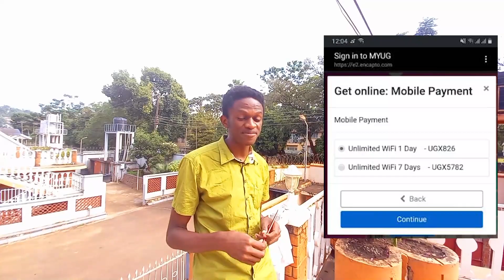INTERN DOCTOR'S STRIKE IN UGANDA. My take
Intern doctors in Uganda are striking because of very low salaries. Well it's not new, but it is happening anyway. This is my take on it.

If you enjoy the video, drop a comment and like it.